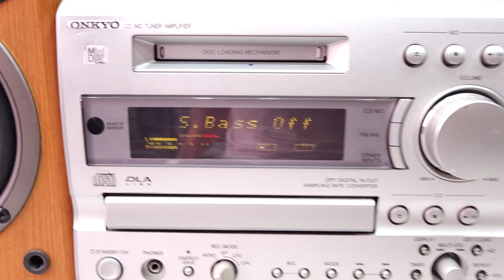(Xả 1tr8) Có Optical TV☆ONKYO V77 Chuyên Trữ Tình Hòa Tấu (Vũ 0908804711)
💲 ONKYO_V77: 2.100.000 đ Giảm Còn 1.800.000 đ (thiếu lưới loa)
***Box Bluetooth 5.0 rời giá chỉ 150k.